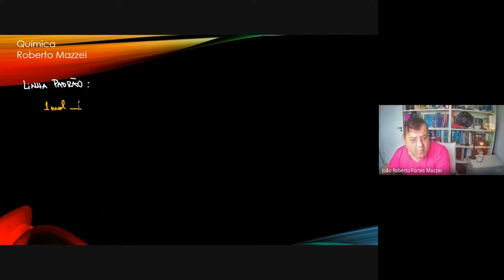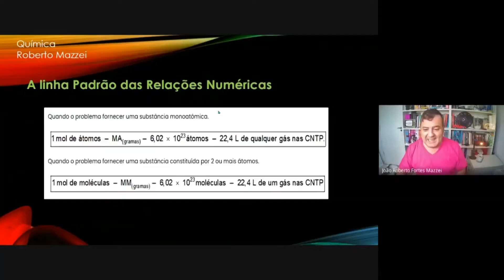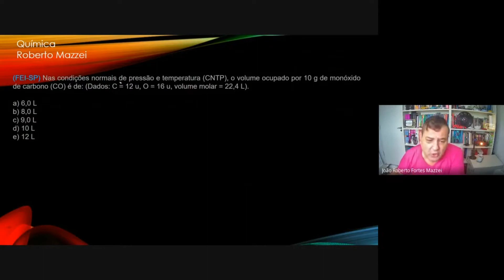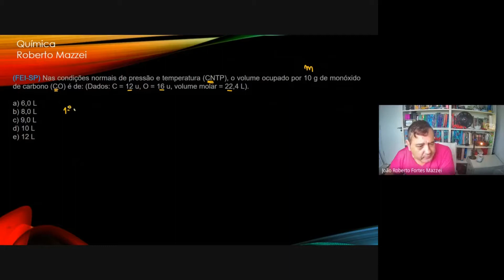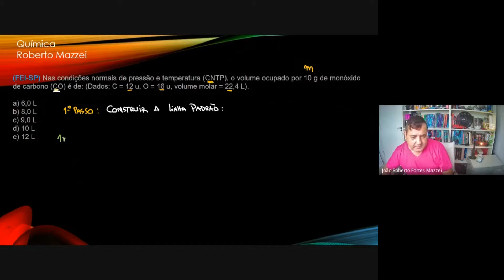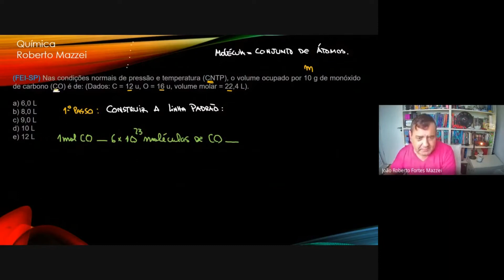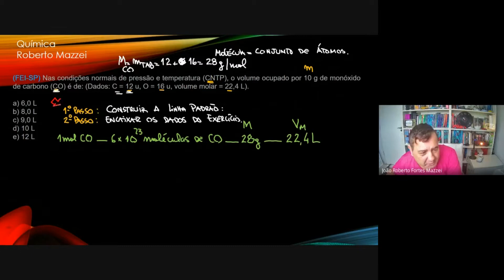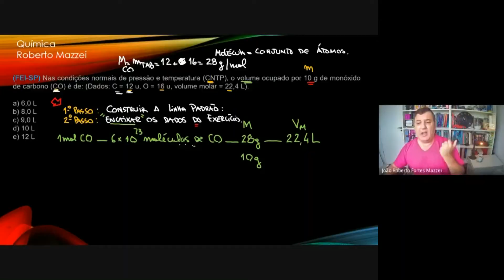💡 Volume Molar | Relações Numéricas Fundamentais - Estequiometria - Química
. Volume Molar | Estequiometria Volume Molar - Química
Relações Numéricas Fundamentais (Numerosidade) – Aula - 06 – O Volume Molar
Nesse encontro você vai treinar a teoria e os exercícios sobe o volume molar nas CNTP. E, finalmente, vai encarar o número 22,4L com mais coragem.